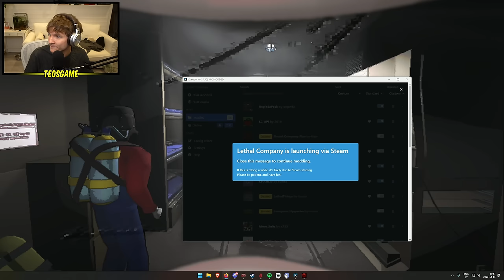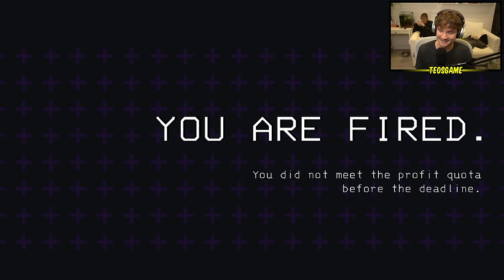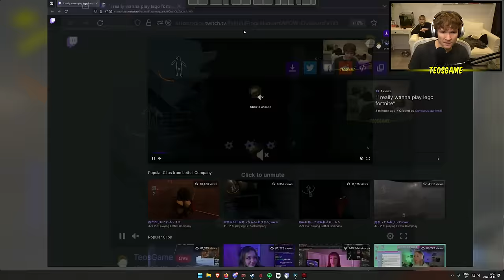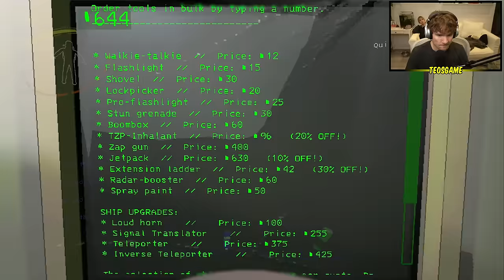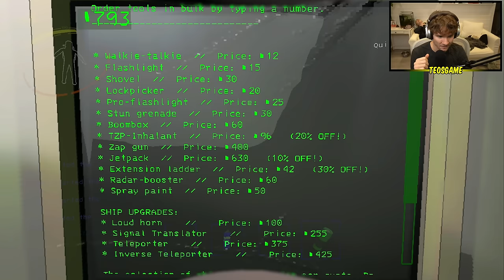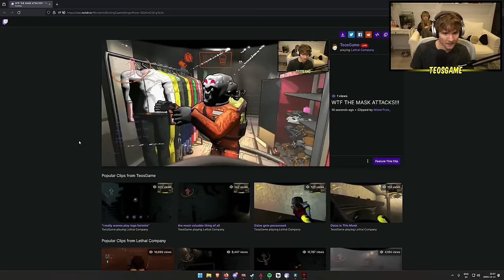Teo and friends play the new Lethal Company update #5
This was broadcasted on December 11th 2023